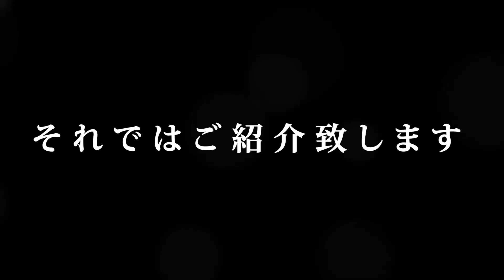【重大発表】ALL INに新メンバーが加入します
今後ALL INは、このメンバーで活動していきます。
これからも応援のほどよろしくお願いいたします！

15日に新体制初お披露目になります！
そして来週のYouTubeもこれから新体制仕様にリニューアルします！
ALL INの第2章をお楽しみに！

↓グループ紹介
5人組ダンス&ボーカルグループ『ALL IN』

ギャンブル用語でも使われる『ALL IN(意味:全賭け)』に由来していて、
『高みを目指して自分の才能全てを賭けろ』というメッセージ性が込められている。

そして2021年12月19日品川ステラボールにて行われたBUZZ-ER. Lantana tour東京公演のShooting Actとして出演し、デビューを飾った。

2020年にメジャーデビュー、ZeppTokyoでのワンマンライブや7大都市ツアーを成功させた7人組爆裂顔ラングループ『BUZZ-ER.』の初の弟グループとしても今後目が離せない。

↓過去動画はこちらから！

  〜毎週水曜日21時に配信！！〜

※Twitterは『 オルイン 』『 ALLIN 』で検索！